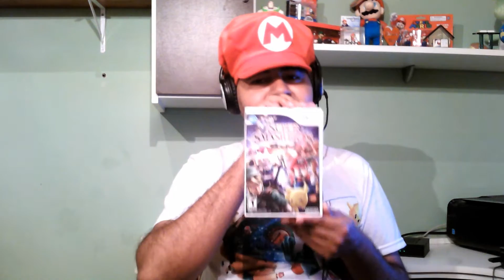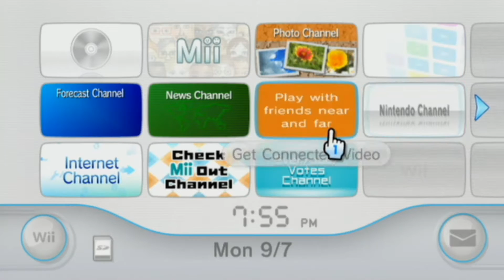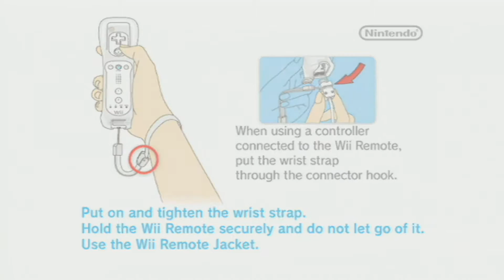Super Smash Bros Brawl: Umas Partidas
Este vídeo aí é do jogo de Nintendo Wii chamado Super Smash Bros Brawl, eu joguei umas partidas.

Informações de Super Smash Bros Brawl:

Ano de lançamento: 2008
Plataforma: Nintendo Wii
Desenvolvedor: Nintendo Wii e outros
Gênero: Luta-ação-plataforma